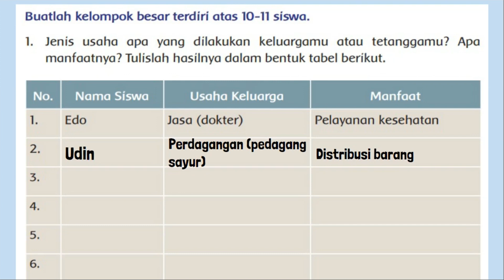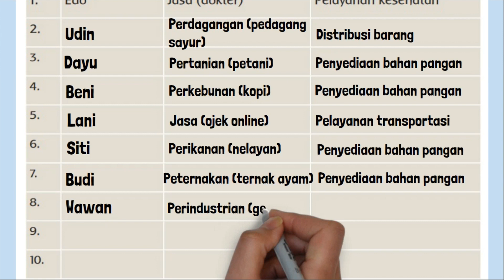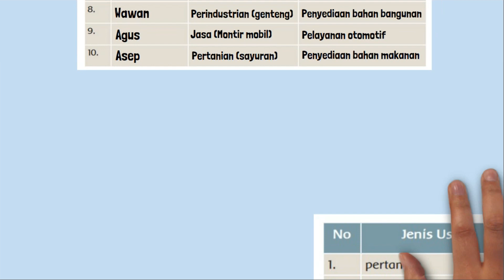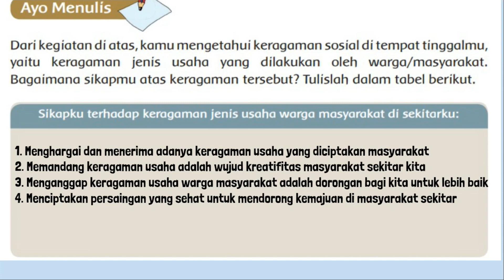Jenis Usaha Apa yang Dilakukan Keluargamu Atau Tetanggamu? Apa Manfaatnya? Tulislah dalam Tabel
Jenis usaha apa yang dilakukan keluargamu atau tetanggamu, apa manfaatnya? tabel nama sisawa usaha keluarga dan manfaat. Pada tema 8 kls 5 halaman 32 33 PB 4 subtema 1 Manusia dan Lingkungan.